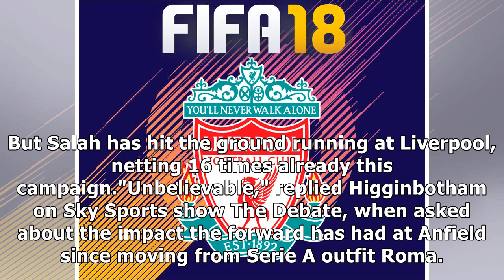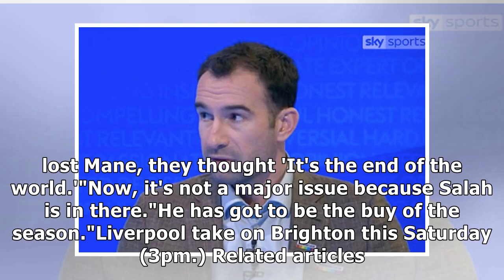Liverpool forward mohamed salah is the signing of the season - danny higginbotham